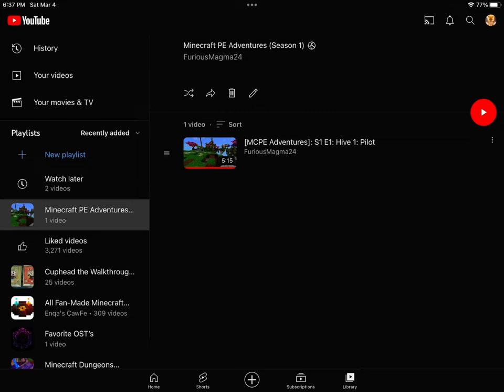MCPE Adventures is out now